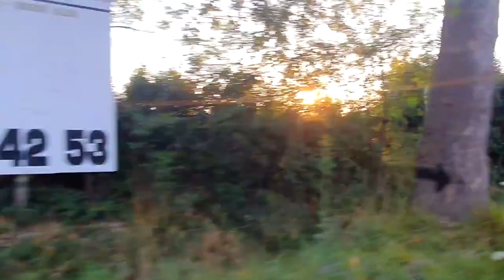36 H en RIVIÈRE SAUVAGE et MONSTER CARP ! 😍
Après plusieurs casse du au montage trop léger, nous sommes repartis en session de 36h avec un nouveau montage plus costeaux afin de sortir ces mémères de rivières

Matériels vidéos :
gopro hero 7
camescope jvc